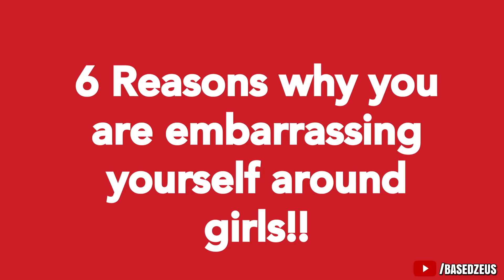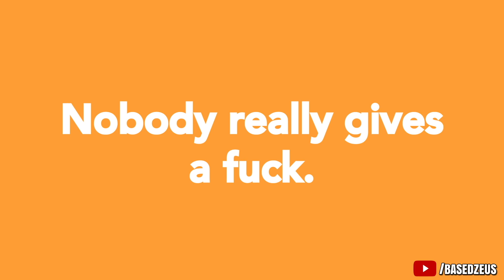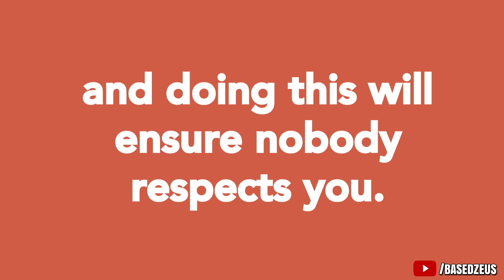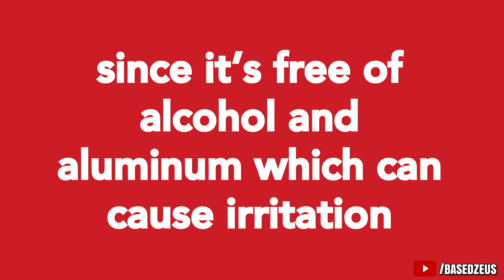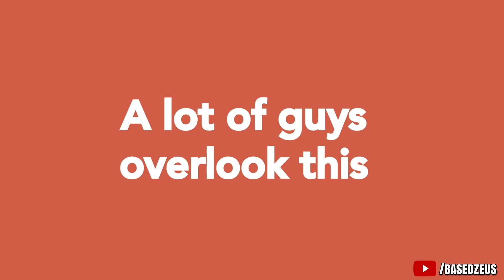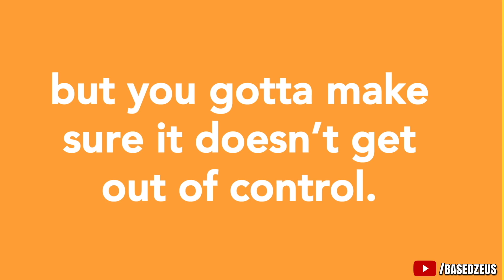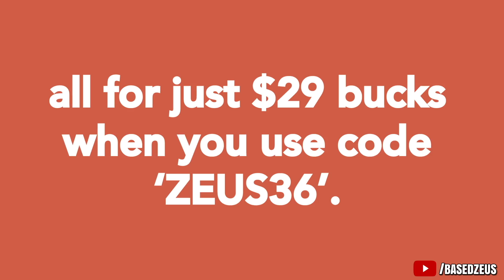6 EMBARRASSING Things KILLING Your Game with Girls! | Embarrassing Things Guys Do